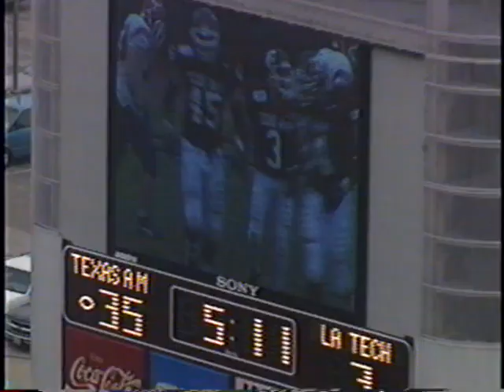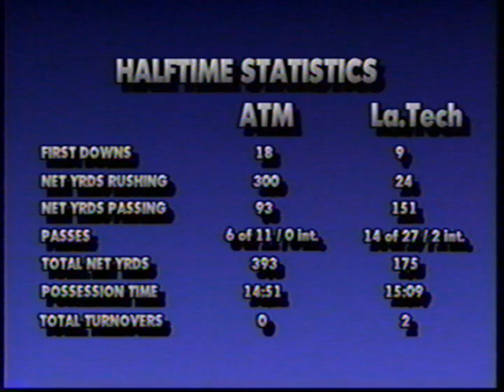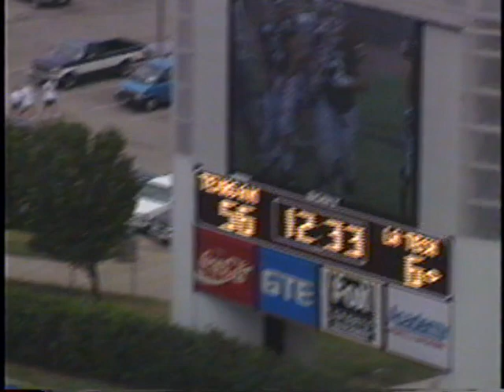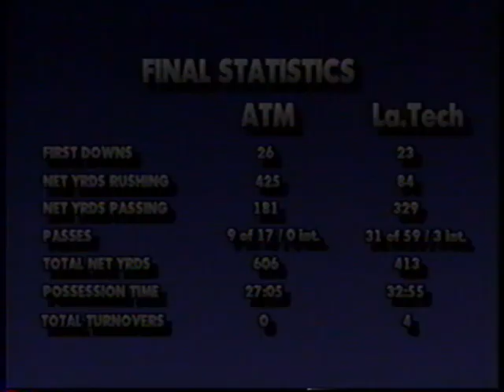1996: Louisiana Tech @ Texas A&M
10/5/1996: Louisiana Tech @ Texas A&M
Texas A&M: 63 | La. Tech: 13